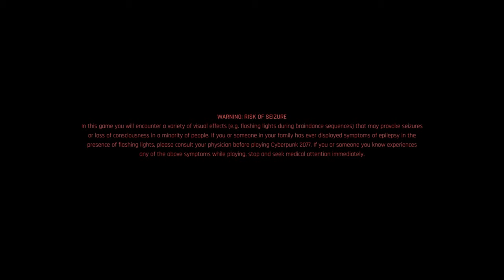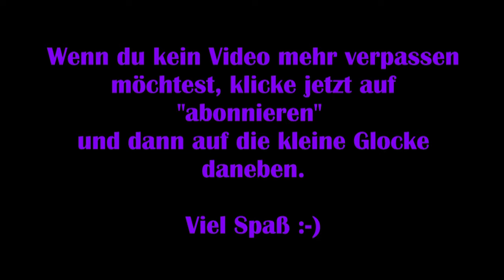Cyberpunk 2077 #01 - Schmuggeln mit Hindernissen [Lets Play] [Deutsch]